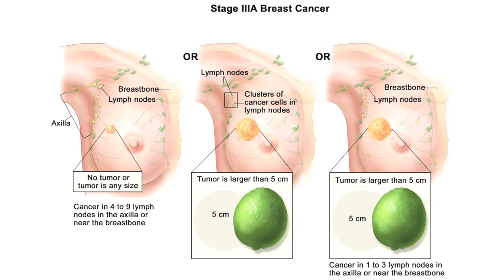Patient Information : เจ็บเต้านมแบบไหน ที่มีความเสี่ยงเป็นมะเร็งเต้านม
คนไข้ที่มาพบแพทย์ศูนย์เต้านม ส่วนใหญ่จะมาด้วยอาการคลำเจอก้อนที่เต้านมและอาการเจ็บเต้านม
เมื่อคนไข้เข้ามาพบแพทย์ไม่ว่าจะด้วยอาการอะไรก็ตาม แพทย์จะเริ่มจากการซักประวัติสอบถามอาการที่ทำให้ต้องมาพบแพทย์ และความเสี่ยงของอาการนั้นๆ ก่อนที่จะลงมือทำการตรวจวินิจฉัยโดยแพทย์ และการส่งตรวจด้วยเครื่องอัลตราซาวนด์หรือแมมโมแกรม ซึ่งจะดูตามเกณฑ์อายุและปัจจัยเสี่ยงของคนไข้
เพื่อนำผลลัพธ์จากภาพมาเปรียบเทียบกับการตรวจวินิจฉัยของแพทย์  ให้เกิดความแม่นยำ ชัดเจนมากขึ้น

โรคมะเร็งเต้านม  ถ้ารู้เร็ว เข้ารับการรักษาเร็ว  สามารถรักษาให้หายขาดได้

นพ.ฐาปนัสม์ ลิขิตมาศกุล
แพทย์ผู้เชี่ยวชาญโรคมะเร็งเต้านม
ศูนย์เต้านม โรงพยาบาลกรุงเทพพัทยา